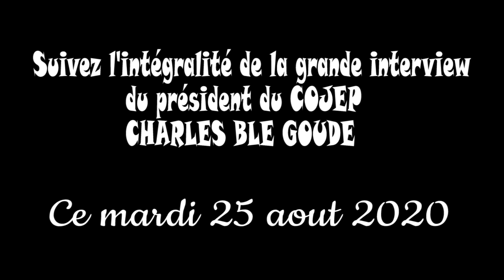CHARLES BLE GOUDE TRÈS FORMEL : LE 3ième MANDAT DE OUATARA NE ME SURPREND GUÈRE (EXTRAIT)